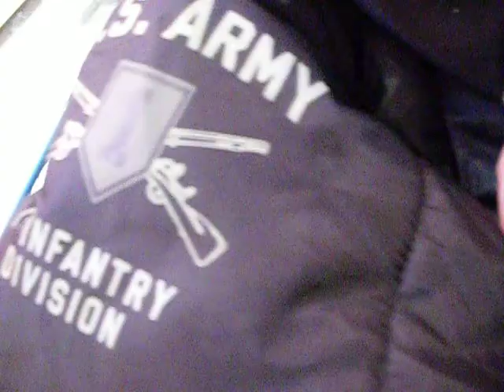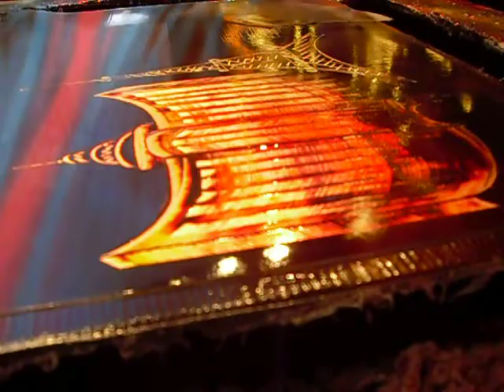Fremont Street Spray Paint artist Jester being filmed by his daughter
My daughter was playing with my girlfriends camera and started filming and narrating while I spray painted on Fremont Street.